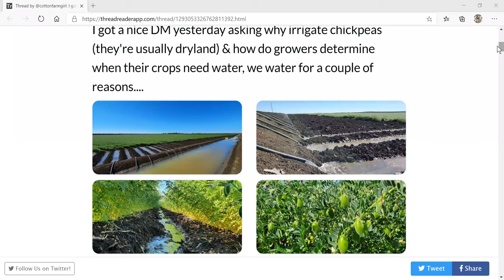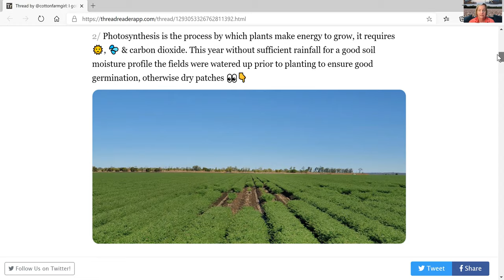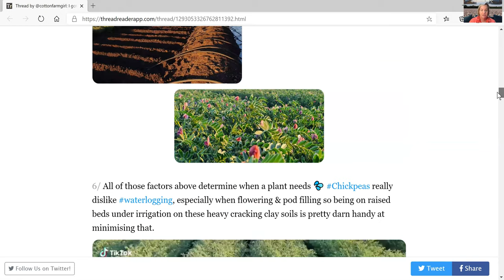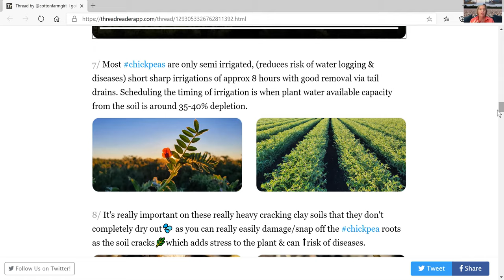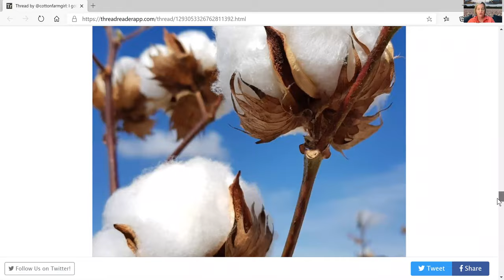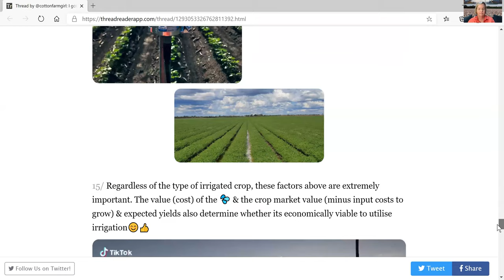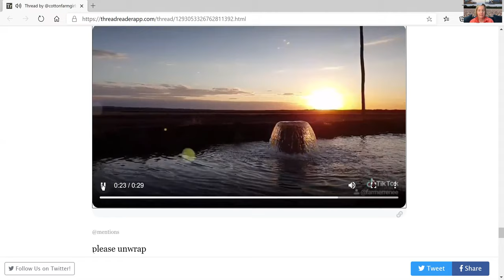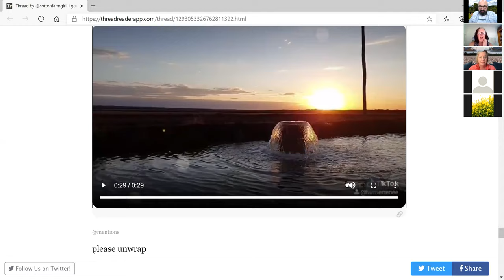Farmer Time for National Ag Day with Renee Anderson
Recorded as part of the Farmer Time Program run for National Ag Day 2020, this session was designed to allow year 7-9 students to explore the Cotton industry.